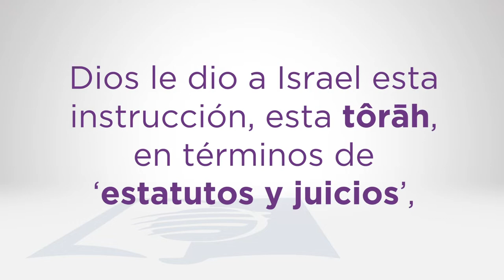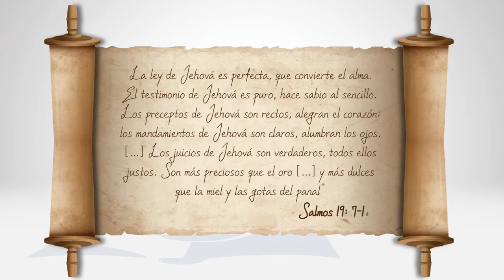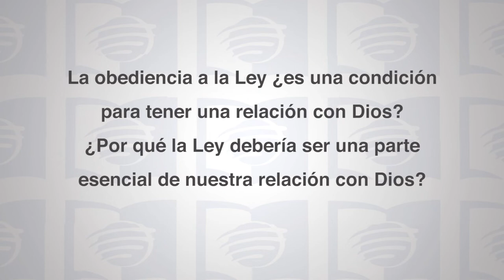Escuela Sabática Universitaria 2T 2021 Lección 8 - La ley del Pacto